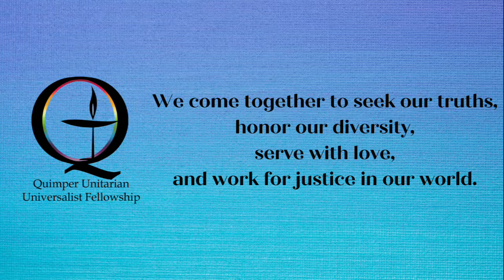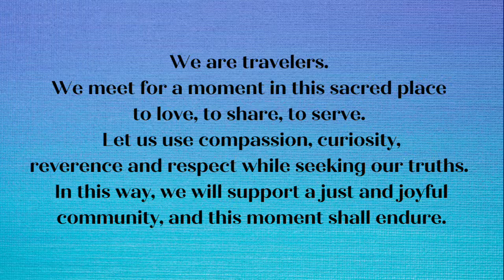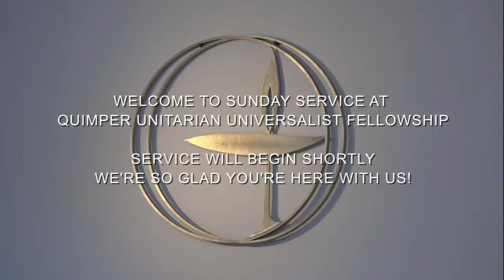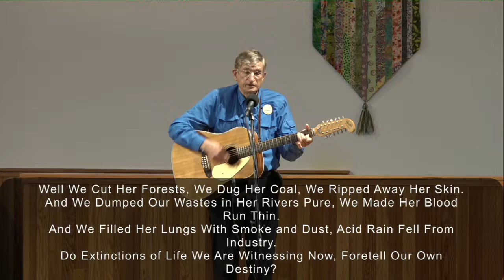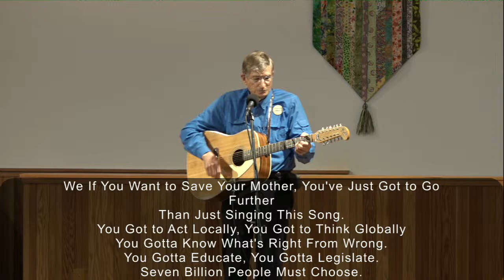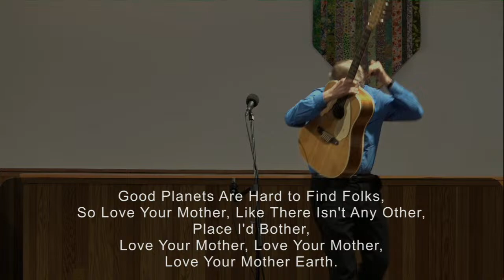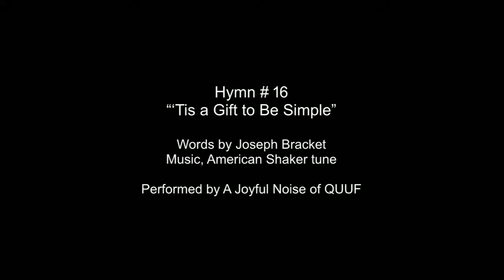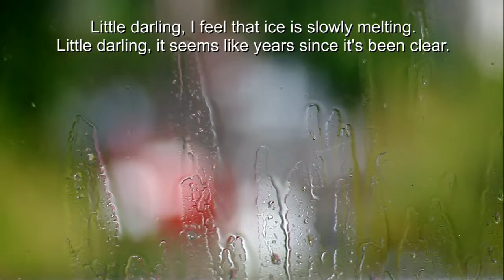QUUF Sunday Service April 23, 2023 "Postcards from Your Spiritual Journey" Joseph Bednarik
Quimper Unitarian Universalist Fellowship Sunday Service, April 23, 2023
"Postcards from Your Spiritual Journey”
Guest Speaker: Joseph Bednarik
Worship Assistant: Jane Albee

Call to Community: Hymn # 211
“We Are Climbing Jacob’s Ladder”
Words & music, Spiritual
Songleader, Doug Rodgers
Pianist, Pat Rodgers

Singing Out the Children: Hymn # 413
“Go Now in Peace”
By Natalie Sleeth
Songleader, Doug Rodgers
Pianist, Pat Rodgers

Offertory: “Cantate Domino”
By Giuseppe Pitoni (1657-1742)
Performed by the Vaccinated Voices choir
Conducted by Pat Rodgers

Musical Response: Excerpt from Hymn # 211
Pianist, Pat Rodgers

Special Music: “Love Your Mother Earth”
Words & music by George Stanley
Performed by George Stanley

“Guide My Feet”
Words, traditional
Music, Spiritual from the Willis Laurence James collection
Harmonized by Wendell Whalum
Songleader, Doug Rodgers
Pianist, Pat Rodgers

Postlude: “Here Comes the Sun”
Words & music by George Harrison
Imagery by Doug Rodgers
Sung by Sarah Gustner, JES Schumacher, Doug Rodgers, and Al Thompson
Saxophonist, Al Thompson
Pianist, Pat Rodgers